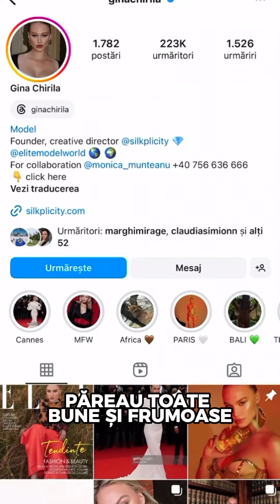Gina Chirilă s-a despărțit de Bogdan Vlădău după 7 ani de căsnicie.